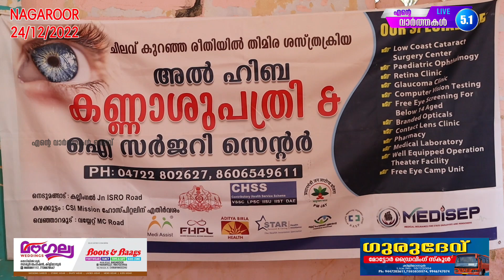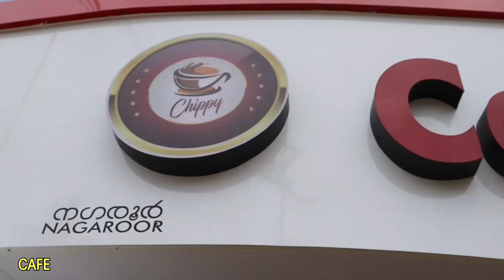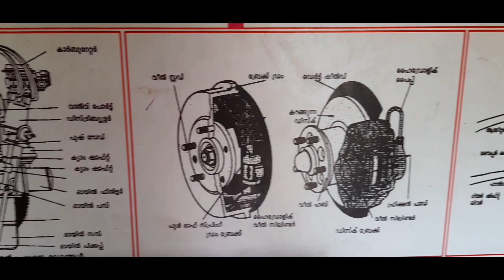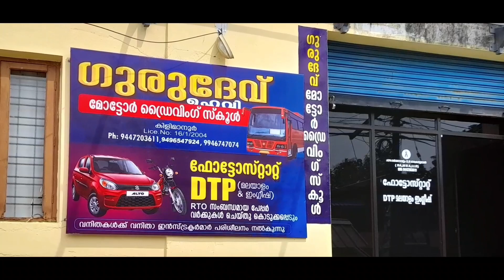നഗരൂർ ഗ്രാമപഞ്ചായത്ത് ഒമ്പതാം വാർഡ് ഗ്രാമസഭയും സൗജന്യ നേത്രപരിശോധനാ ക്യാമ്പും സംഘടിപ്പിച്ചു 👏👏👏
നഗരൂർ ഗ്രാമപഞ്ചായത്ത് ഒമ്പതാം വാർഡ് ഗ്രാമസഭയും സൗജന്യ നേത്രപരിശോധനാ ക്യാമ്പും ഗുരുദേവ് യു പി എസ് ൽ സംഘടിപ്പിച്ചു 👏👏👏 eyehospital eyecheckup 24/12/2022, എന്റെ വാർത്തകൾ ലൈവ് 5.1